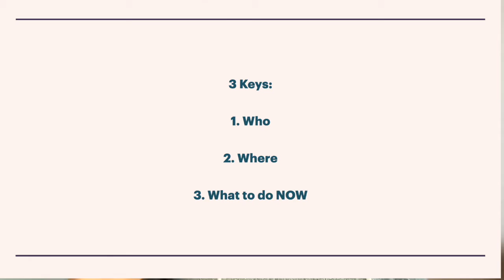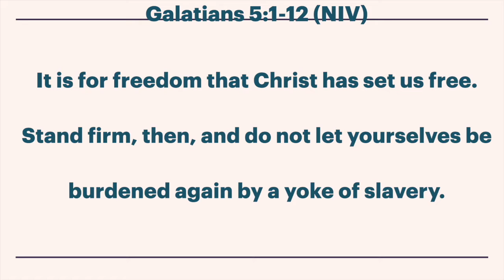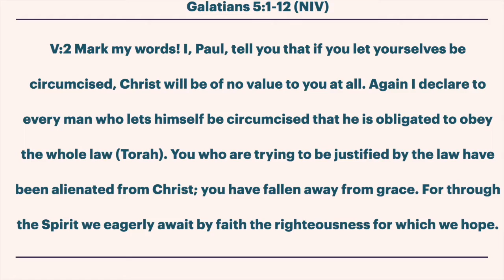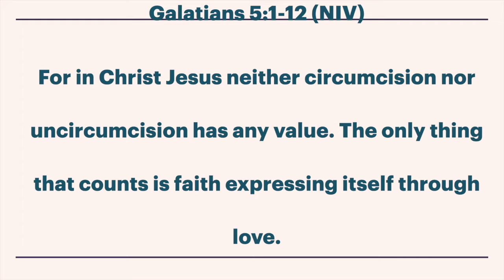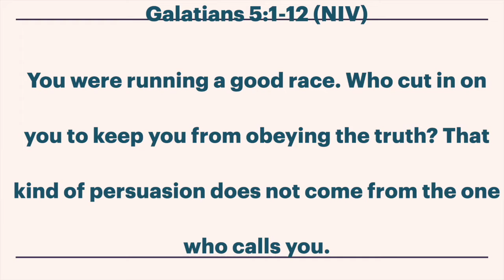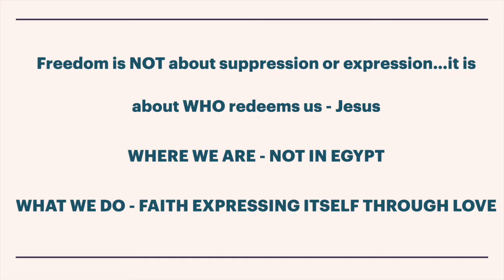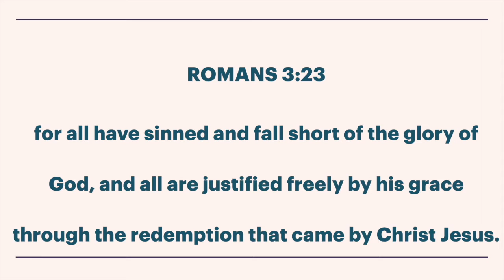Lesson 20: Freedom in Christ Part 1 - Gal 5v1-12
In this video we look into Galatians 5:1-12. Do you desire to be free? I certainly do and I share personally how my first 9 years of my Christian journey I didn't experience the freedom in Christ. We look at the 3 keys that help us experience freedom. We start with the "who". Too often we can start with the "what". But the "who" helps us to remember that only Jesus has redeemed us. We then talk about the "where". We talk about picture of the "New Exodus" narrative that Galatians 5 paints. Finally we talk about the "what"...We end with the question, "have you received the gift of redemption"?